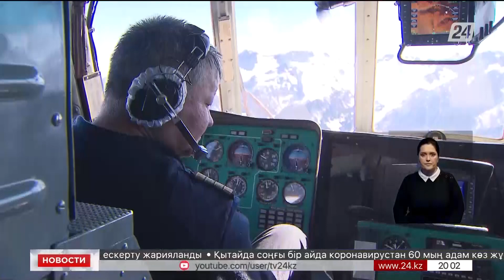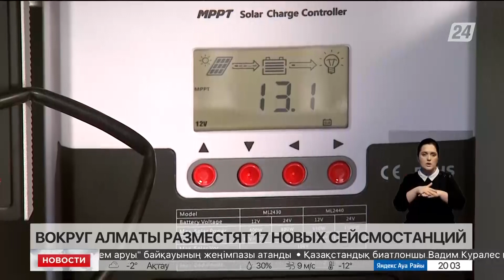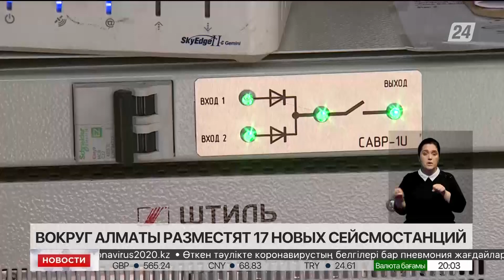Систему раннего оповещения о cильных землетрясениях запустят в Алматы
В июле в Алматы запустят систему раннего оповещения о cильных землетрясениях. Благодаря сети сейсмических станций вокруг мегаполиса, данные о произошедших подземных толчках автоматически будут поступать в ДЧС города и в институт сейсмологии, передаёт корреспондент «Хабар 24».